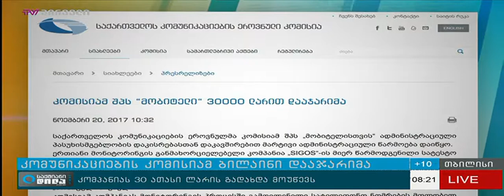კომისიამ შპს “მობიტელი“ 30000 ლარით დააჯარიმა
საერთაშორისო ზარის ადგილობრივ ზარად გარდაქმნისა და აბონენტებთან წერილობითი ხელშეკრულებების გაუფორმებლობის გამო, კომისიამ შპს „მობიტელს“ 30 000 ლარიანი ჯარიმა დააკისრა.